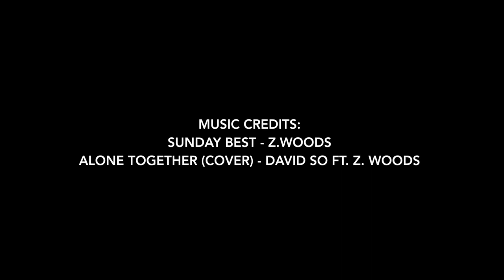Japan Vlog Day Six | Kyoto Aquarium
Hello youtube! Here is a vlog on my 6th day in Kyoto, Japan.
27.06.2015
In this vlog, I went to the Kyoto Aquarium with my host family. I had a great time looking at all the species that I've never seen before in Singapore's aquarium.
Also, the aquatic animals here are huge!